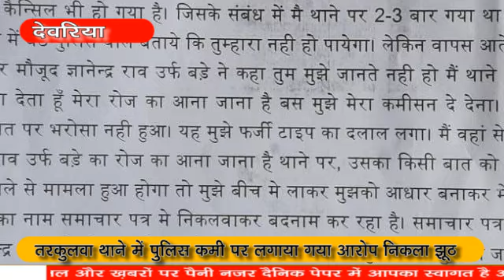तरकुलवा थाने में पुलिस कर्मी पर लगाया गया आरोप निकला झूठ.....kppn News